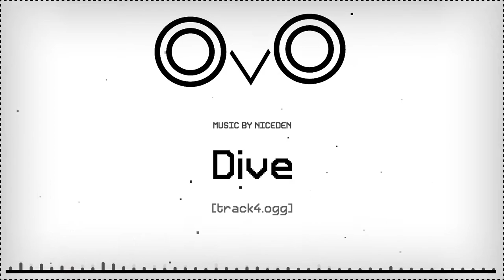OvO 1.4.4 OST - Dive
This is track 4 from the original soundtrack of OvO 1.4.4.